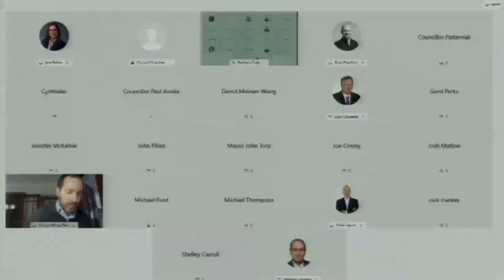Budget - Steeles Widening 1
My speech on Council on Steeles Ave. East widening